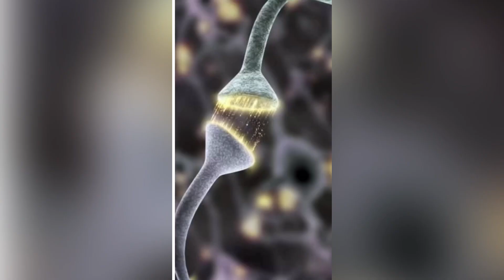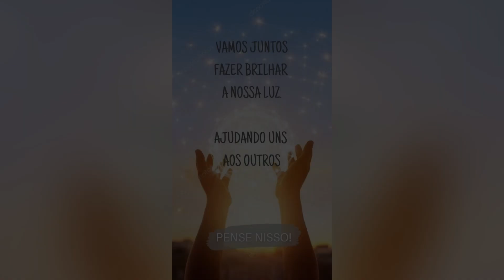Você é filho da Luz